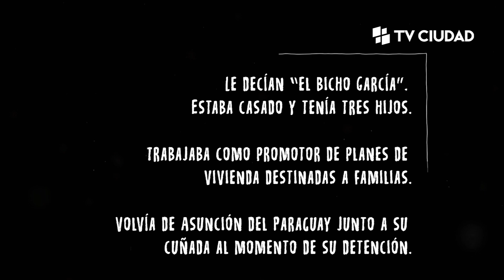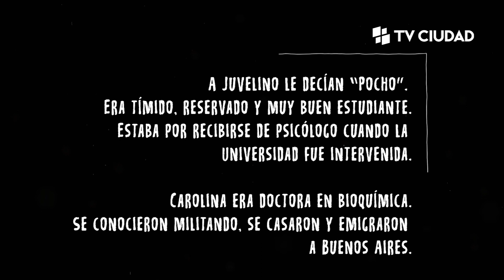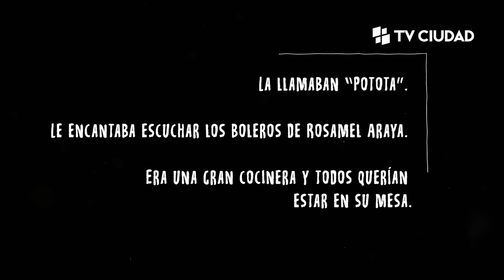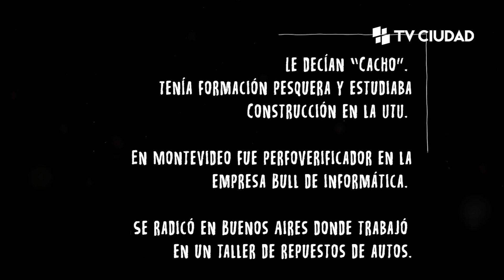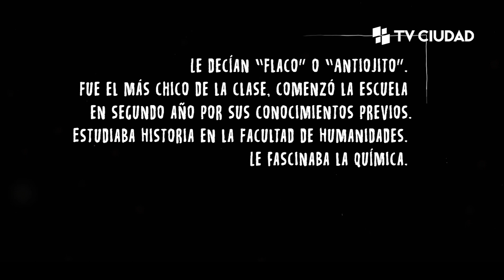Están todos - Ep. 17 serie de 197 microbiografías recordando los 197 detenidos – desaparecidos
Manuel Eduardo García Kieffer, Carolina Barrientos Sagastibelza, Juvelino Andrés Carneiro da Fontoura, Renée Pereira Gasagoite, Miguel Ángel Moreno Malugani, Félix Antonio Rodríguez Liberto, Raúl Pedro Olivera Cancela.